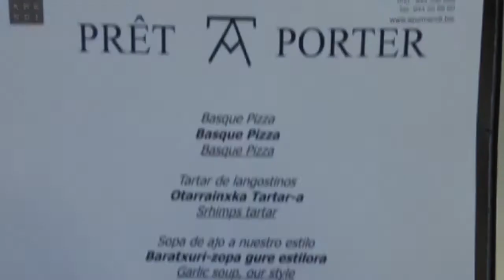Azurmendi. Menú Prêt a porter. En casa de Eneko Atxa.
Mi visita al restaurante Azurmendi. El menú prêt a porter es una muy buena oportunidad para poder vivir un poco la cocina de Eneko Atxa. Noviembre de 2016.